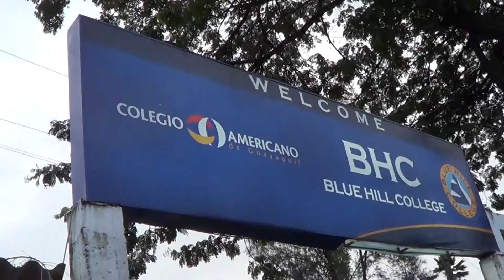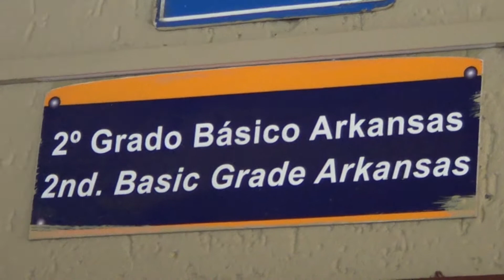Colegio Americano Domenica 1er dia de clases 2do de Básica